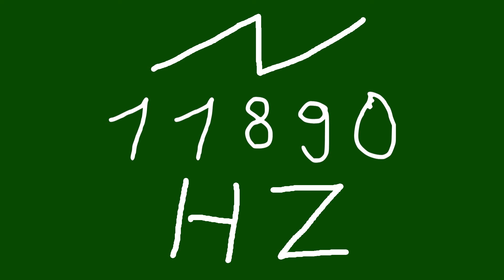11890 hz saw